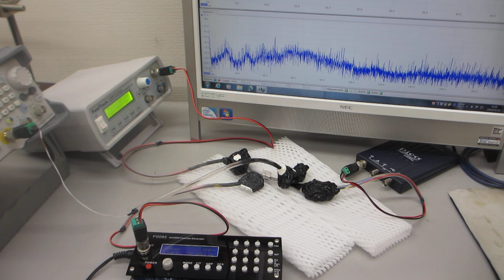メガヘルツ超音波のダイナミック制御技術 ―ーー複数のファンクションジェネレーターによる、超音波の非線形制御技術―ーー（超音波システム研究所）